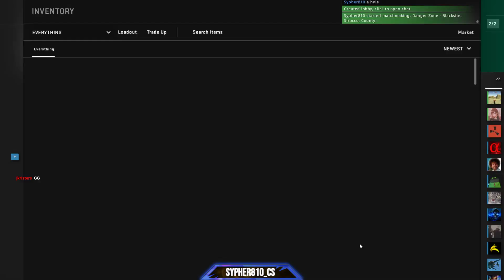CS:GO Danger Zone Me bad aim won the match, lol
Doing some drone pilot to set ReiNZa up for some easy kills! By bad aim got the last though -- Watch live